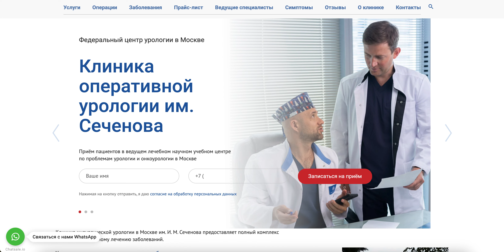Клиника хирургической урологии им. И. М. Сеченова в Москве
Клиника хирургической урологии им. И. М. Сеченова в Москве — ведущий центр, предоставляющий полный спектр услуг по малоинвазивному оперативному лечению заболеваний мочевой системы. Наши пациенты получают высококачественную помощь от опытных специалистов с применением новейших технологий.

🔹 Что предлагает наша клиника?
Робот-ассистированные операции с использованием передовой роботической системы «Да Винчи», позволяющей добиться высокой точности вмешательства и минимального восстановления.
Лапароскопические и эндоскопические методы, включающие лазерное удаление опухолей, энуклеацию аденомы простаты и литотрипсию.
Уникальные технологии: ультразвуковая диагностика, метод наноножа для удаления опухолей, брахитерапия и глубокая заморозка опухолевых клеток (криоаблация).
Реконструктивно-пластические операции для восстановления функций мочевой системы.

🔹 Наши преимущества:
Единственный центр в России, предлагающий все виды малоинвазивных хирургических методов.
Удобное расположение в центре Москвы на базе Сеченовского университета.
Комплексный подход и полное сопровождение от диагностики до реабилитации.

Здоровье — это ваше богатство, и мы здесь, чтобы его сохранить! 🌿